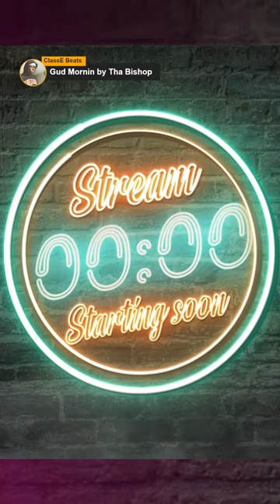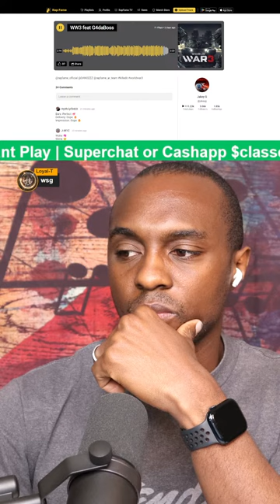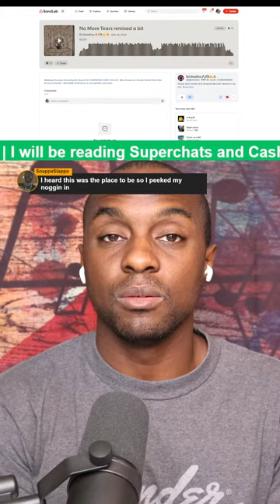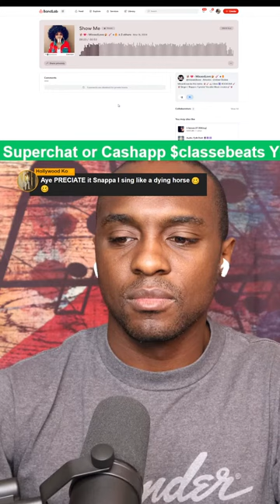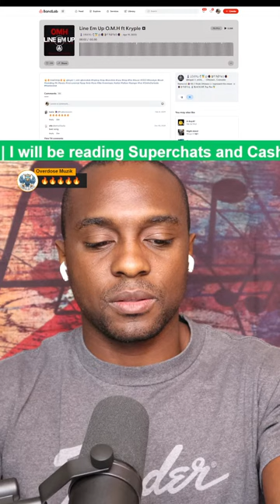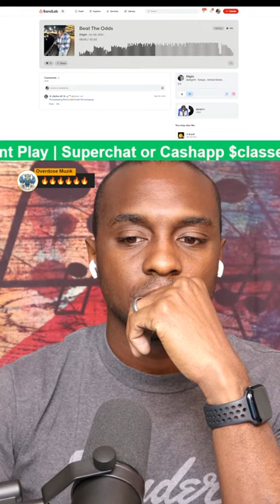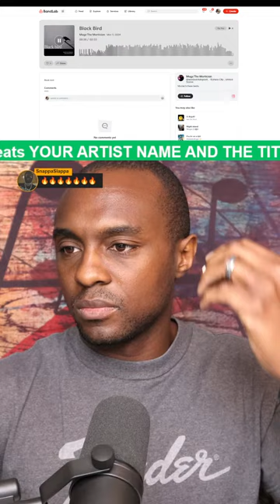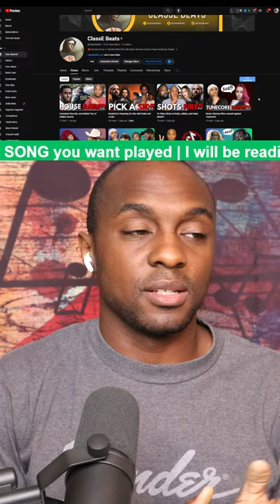(VERTICAL) TuneCore Responds to Lawyer - Music Reviews & Live Mixing - The Music Morning Show S4E59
(VERTICAL) TuneCore Responds to Lawyer Music Reviews & BandLab Mixing - The Music Morning Show S4E59

Rules

*The link to submit will open at 11:30AM EST when the show starts*

Links

Artists

Producers